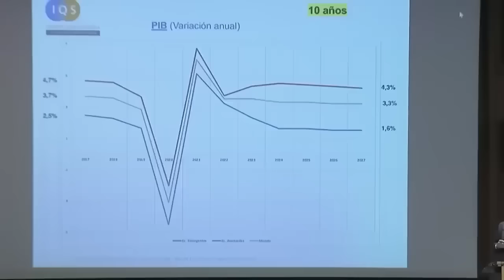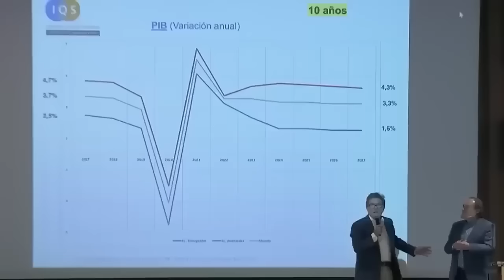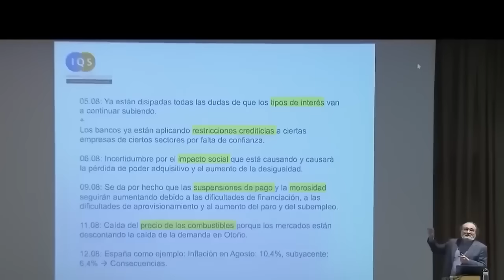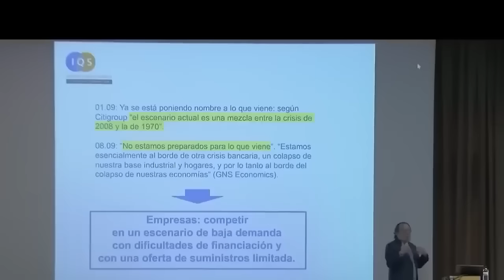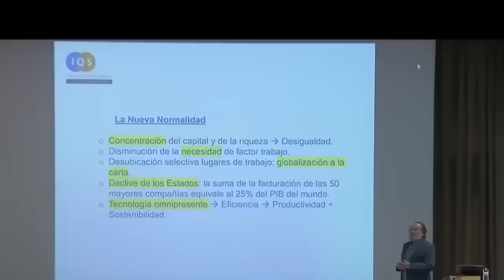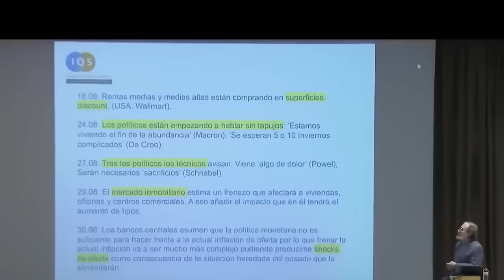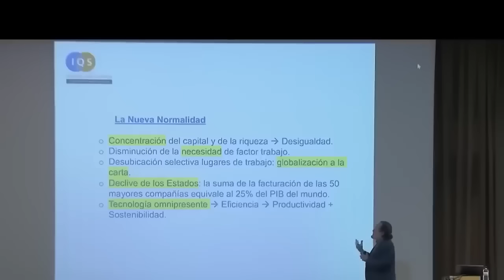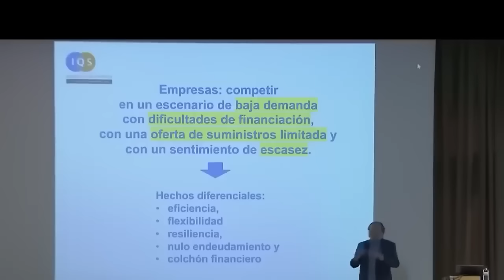CONFERENCIA ECONOMIA EL MUNDO COLAPSO TENDENCIAS A PEOR SANTIAGO NIÑO BECERRA ECONOMISTA 2023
ECONOMISTA CONFERENCIA ECONOMIA EL MUNDO 2023 COLAPSO E IREMOS A PEOR SANTIAGO NIÑO BECERRA ECONOMISTA THE ECONOMIST COLLAPSE ECONOMY FUTURE TV TELEMUNDO RADIO NOTICIAS NEWS DOCUMENTAL DOCUMENTARY TENDENCIAS 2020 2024

Los 42 influencers de la economía en Twitter santiago
niño
becerra
2023
2024
2025
conferencia
el economista
economista
economia
daniel la calle
ramon rallo
juan ramon rallo
ray dalio
robert kiyosaki
mikel roig
carlos rodriguez braun
Pablo Rodriguez
colpso
bitcoin
invertir
a peor
el colapso
mundo mundial
crisis financiera
crisis economica
crisis financiera 2021 ANTENA 3 SEXTA DW DOCUMENTAL

La lista de twecos 2020 incluye 42 perfiles de diversos sectores, desde el académico, hasta el de medios de comunicación. Pero hay un ‘Top 8’ que aglutina a los más influyentes de entre los influyentes, y que son la periodista Laura Blanco (Capital Radio); el economista y profesor Daniel Lacalle; la periodista Marta García Aller (El Confidencial); el economista José Carlos Díez; el economista, profesor y colaborador de medios de comunicación Juan Ramón Rallo; el subdirector de El Confidencial, Miquel Roig; el economista, periodista y profesor Carlos Rodríguez Braun; y el corresponsal de El Mundo, Pablo Rodríguez.tendencias economicas 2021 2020 SANTIAGO NIÑO BECERRA ENTREVISTA ECONOMIA ESPAÑOLA ESPAÑA 2020 CIERRE DE TIENDAS CLASE MEDIA LA BAJA CAPITALISMO MUTANDO...MASIVO CIERRE DE CENTROS Y COMERCIOS BAJOS FIN FINAL COMERCIALES POR TECNOLOGIA CLASE MEDIA DINERO ERTES CAPITALISMO INTERVIEW SPANISH ECONOMIST bares y restaurantes SANTIAGO CIERRES DESEMPLEOS
NIÑO
BECERRA
NADIE PUEDE PAGAR AL DEUDA